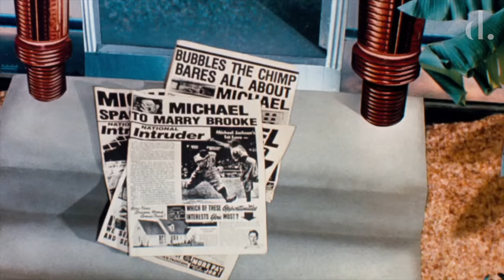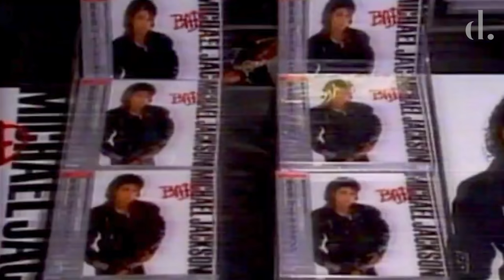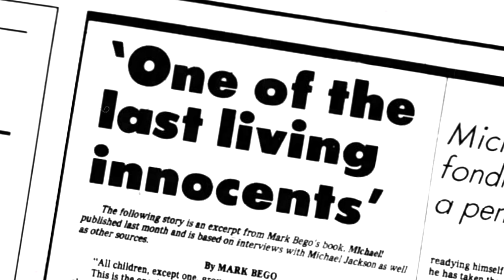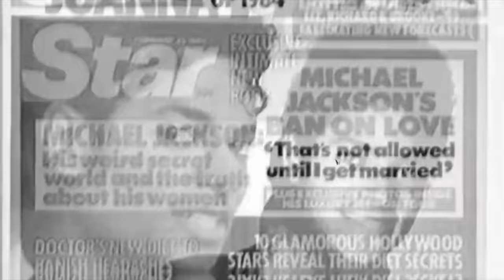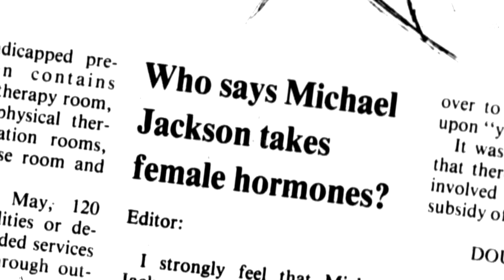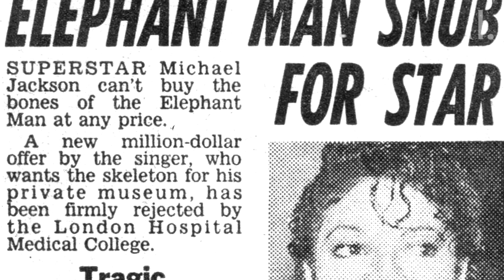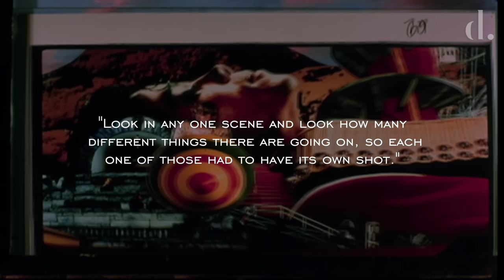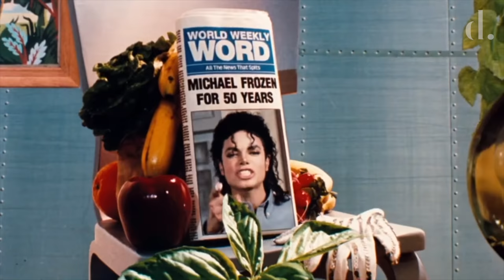Behind The Music | 'Leave Me Alone' by Michael Jackson | the detail.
"Why are all Michael Jackson's best tracks paranoid anthems?" one critic wrote when reviewing Jackson's musical attack on the tabloid press, 'Leave Me Alone'.

A bonus track, that only appeared on the compact-disc version of his 1987 album, 'Bad', had its own official two years later in 1989. Accompanied with a video spectacle that took over 9 months to complete, this is the story behind the inspiration, production and commercial reaction to one of pop history’s most iconic music releases. Michael Jackson’s 1989 hit, ‘Leave Me Alone’.

Behind The Music | 'The Way You Make Me Feel' by Michael Jackson